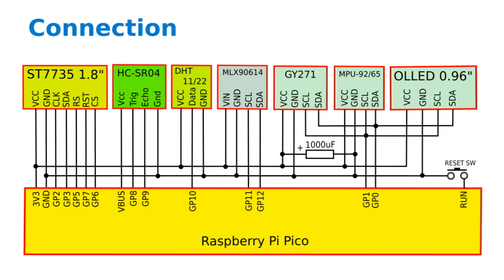Raspberry Pi Pico Multi sensor threads working test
"Raspberry Pi Pico" board multi-sensor-thread working test. I was able to confirm the real-time OS semaphore on this board working well.